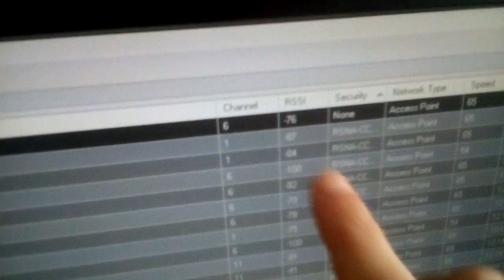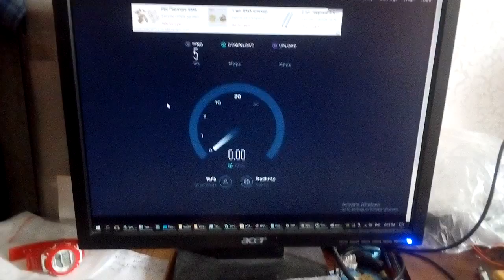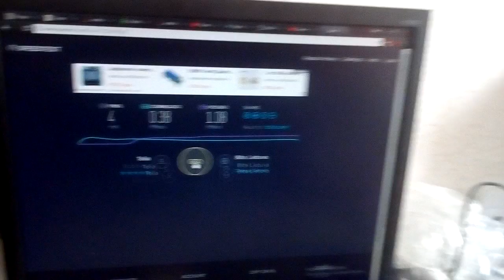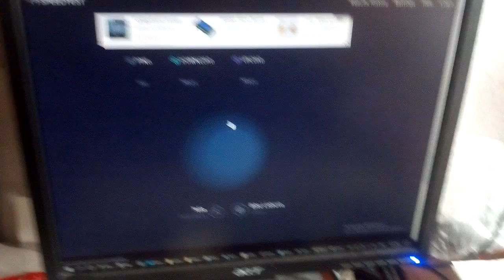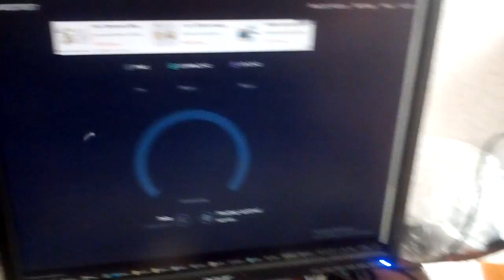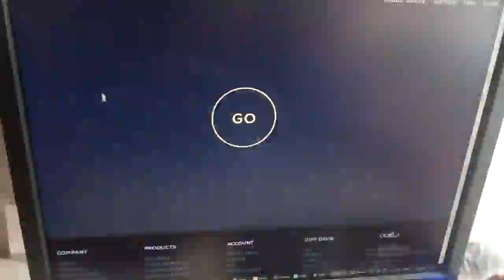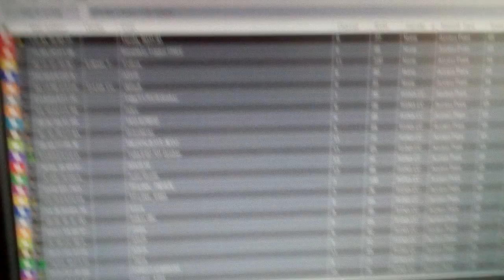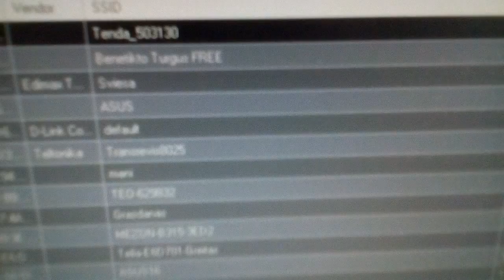Усиление сигнала вайфай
Попытки по разному усилить вайфай сигнал.
На видео не надо обращать на скорость интернета внимания. Так как она сильно прыгает и не знаю, от чего зависит. Это не мой интернет, это свободная точка доступа кого-то. Надо обращать внимание на уровень сигнала (RSSI), чем цифра ниже, тем он лучше, тем по идее должен быть быстрее интернет, но в этом случае не понятно кто интернет передаёт и у него скорость его сильно прыгает, бывает то 2 мегабита в секунду, то 0,01 мегабит в секунду не меняя положения антены.

Но в последнее время получаеться легко хорошй условно сигнал открытой точки кого-то, но интернет часто слабый. Может кабель УСБ удлинитель изнасилься или что. Или какие-то прыжки интернета скорости у той открытой точки. Или шума слишком много, что сигнал хороший, а интернет редко когда бывает хороший.